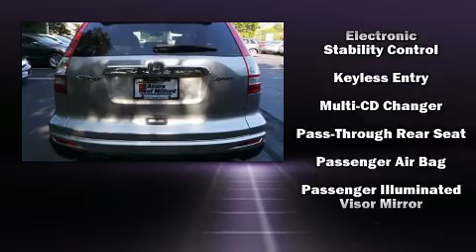2011 Honda CR-V EX in Milford, CT 06460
Acura Of Milford

Experience driving perfection in the 2011 Honda CR-V. Under the hood you'll find a 4 cylinder engine with more than 170 horsepower, and for added security, dynamic Stability Control supplements the drivetrain. Four wheel drive allows you to go places you've only imagined. This model accommodates 5 passengers comfortably, and provides features such as: front bucket seats, air conditioning, tilt and telescoping steering wheel, power moon roof, power windows, cruise control, and much more. With side curtain airbags supplementing the rest of the safety network, you can be assured that you and your passengers will experience top-tier protection. Our knowledgeable sales staff is available to answer any questions that you might have. They'll work with you to find the right vehicle at a price you can afford. Please don't hesitate to give us a call.